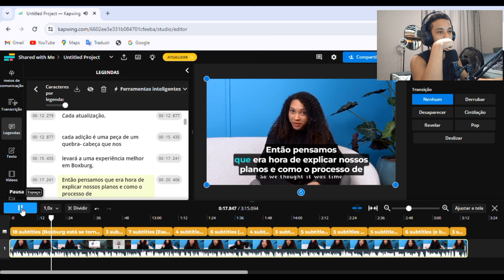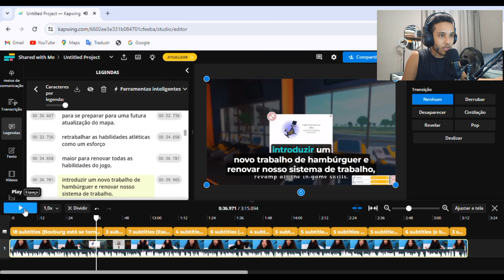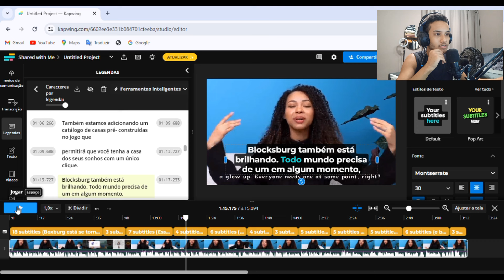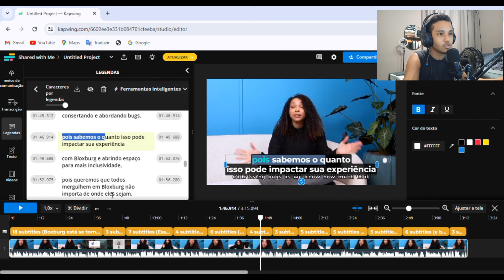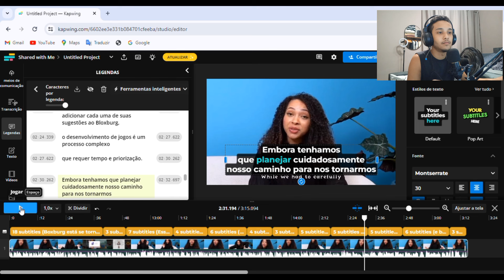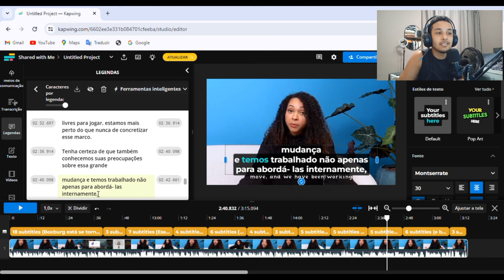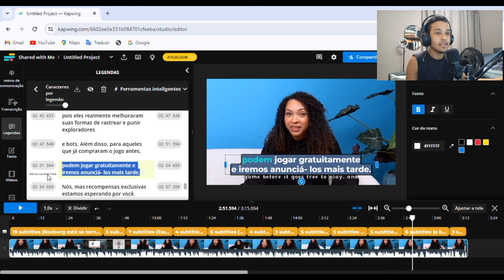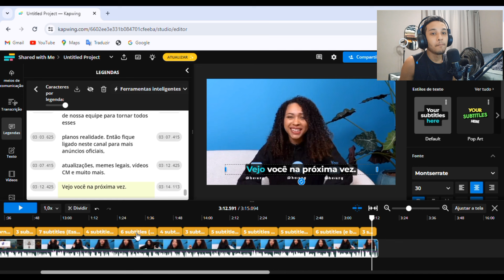FOI CONFIRMADO QUE O BLOXBURG VAI FICAR DE GRAÇA! - ROBLOX